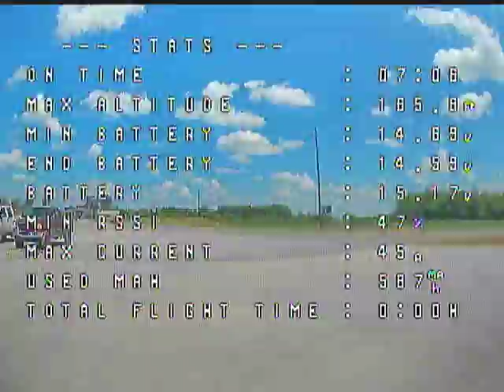croc7 maiden1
This is not the ready-to-fly version. This is my own version. This is the 7in crocodile frame, 4s 1500 funfly lipo's, Avenger V2 1750kv 2508 motors, 7in bi blades, kakute f7 stack, tekko32 50amp 4 in 1 esc, JB runcam Phoenix 2 camera (DVR is from skyzone 02c which sucks for a Dvr) The view I get in my goggles is 10 times better than the DVR..